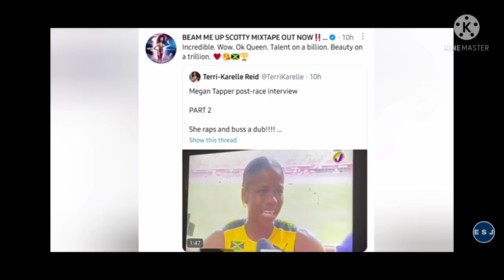Nicki Minja responded to Megan Tapper interview after Megan Dj Nicki's song.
Please watch interview in full to see Megan Tapper blessings up God n shouting out to all her supporters.
you will also see her singing Nicki Minja song that went viral.

Nicki seeing the video took to her social medial to big up the historic queen Megan. Tho her height is 5ft 1inch it never stopped her from going for her goal to medal at an olympic.

Hats off to you Megan the entire country is proud off you. Such humble soul putting us more on the map with this historic win.

Jamaica now as 4 medals 1 gold, 1 silver and 2 bronze. We no awaits the well anticipated 200meters final.

The views expressed are not of the olympics body we do not intend to infringe on their brand also.